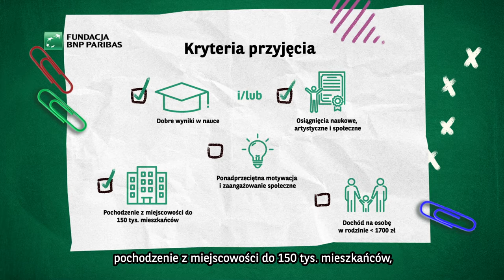Zmień swoje perspektywy z „Klasą” Fundacji BNP Paribas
Ósmoklasist(k)o! Ruszyła 20. rekrutacja do programu stypendialno-rozwojowego „Klasa” Fundacji BNP Paribas dla wyróżniających się w nauce absolwentów szkół podstawowych, którzy chcą kontynuować naukę w dobrych liceach w większych miastach. Stypendyści otrzymują m.in. pełne wsparcie w trakcie 4 lat nauki w liceum (w tym internat, wyżywienie, kieszonkowe), opiekę pedagoga i psychologa oraz stypendium finansowe na I roku studiów.

Rekrutacja trwa do 15 kwietnia 2022 roku. Więcej informacji na